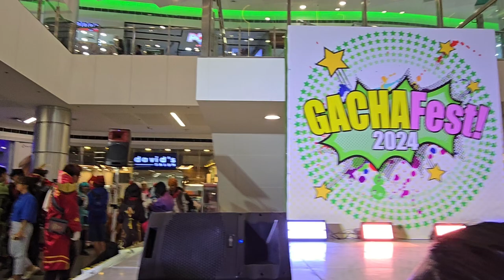Cosplay: GachaFest 2024 - 20240825 161905